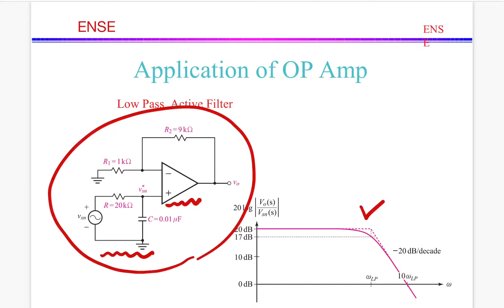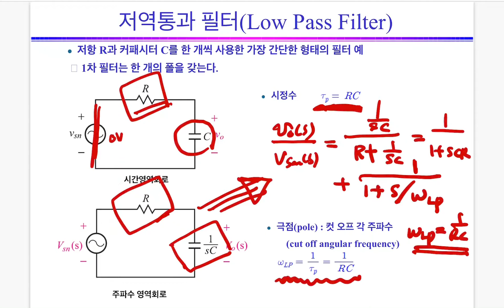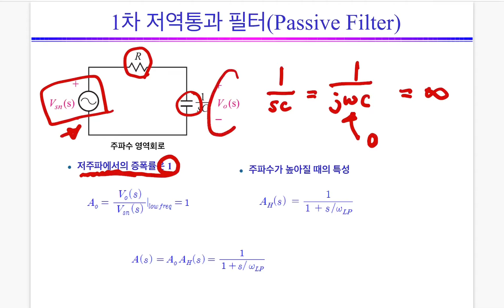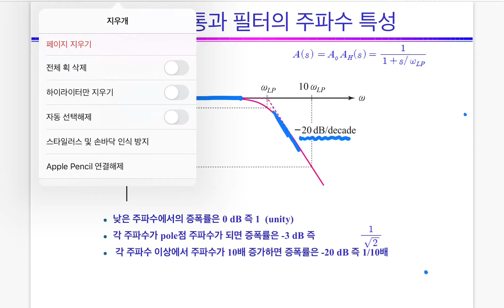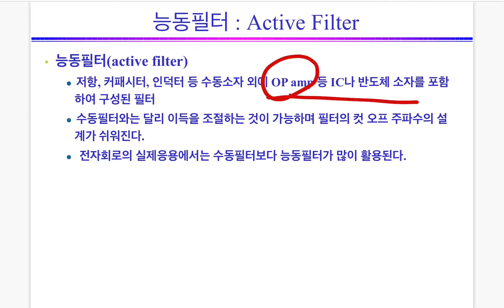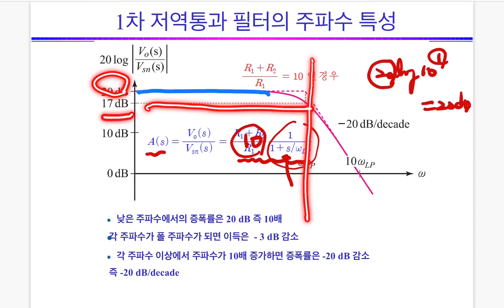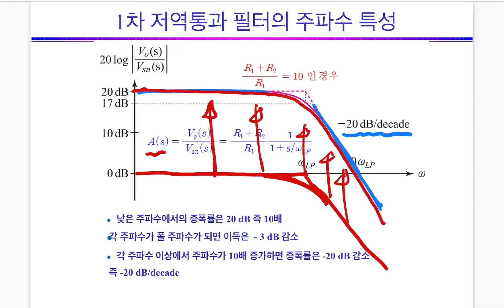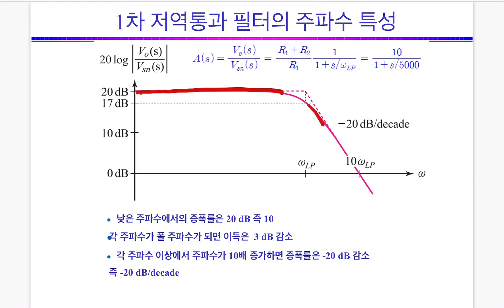전자회로9-1: 저역통과필터, low pass filter, OP Amp, 연산증폭기, 전자회로, Low pass filter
0:00 영상개요
0:33 수동(passive) LPF
8:06 능동(active) LPF
13:05 LPF 예제
14:31 LPF의 반전증폭기 구성
15:50 LPF 요약
OP Amp, 저역통과필터, low pass filter, 연산증폭기, 전자회로, 알기 쉽게 풀어쓴 전자회로